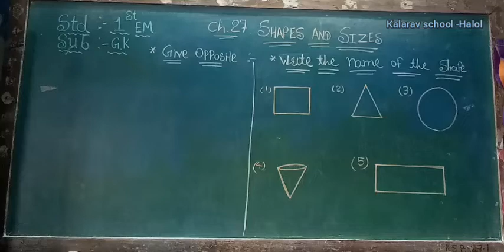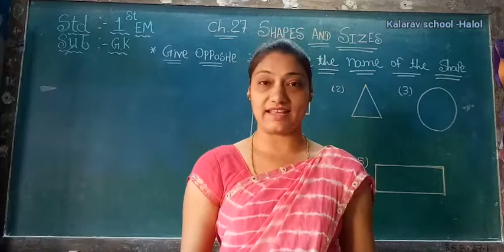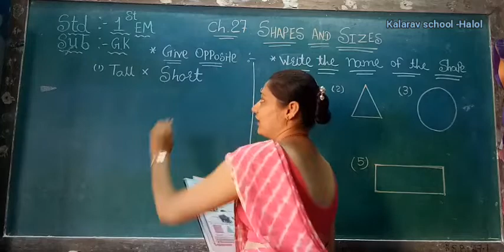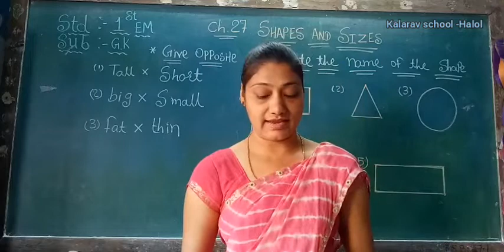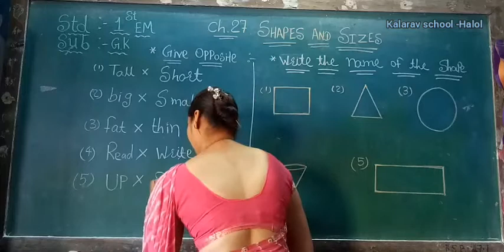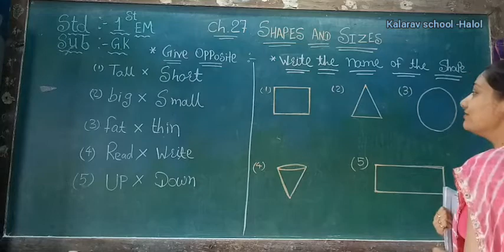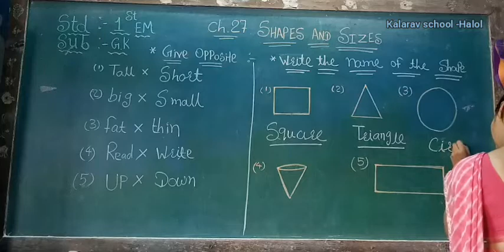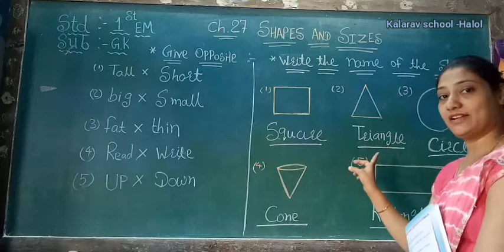Std 1 G.k Ch 27 Shapes and sizes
Sheetal mam